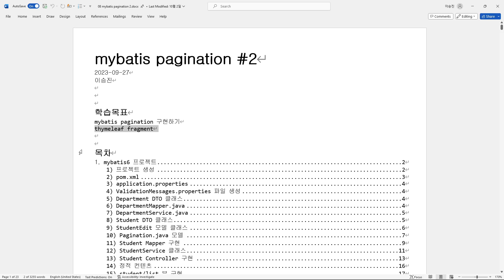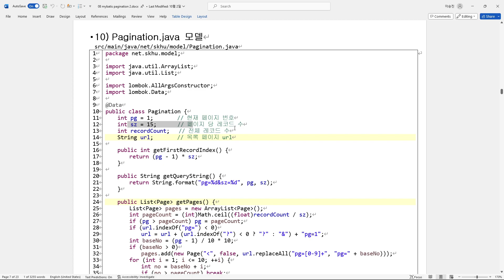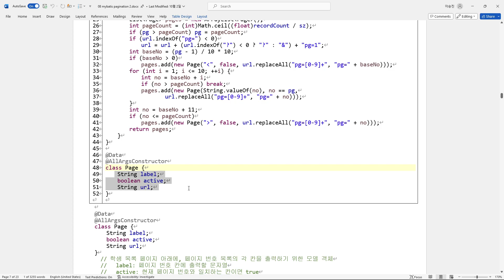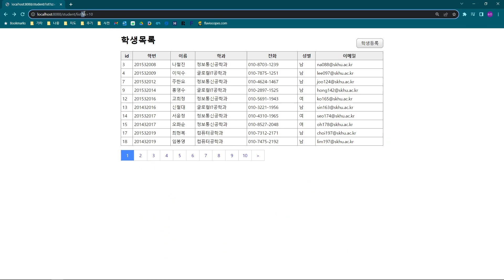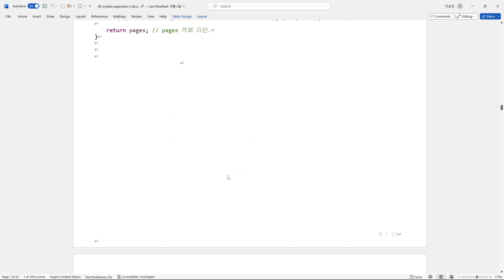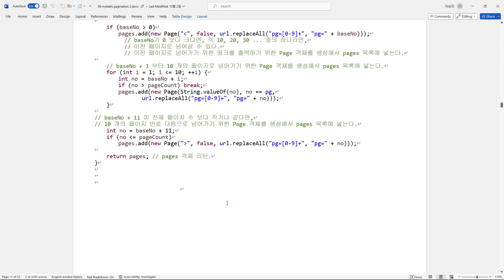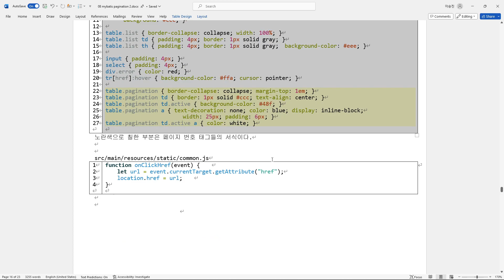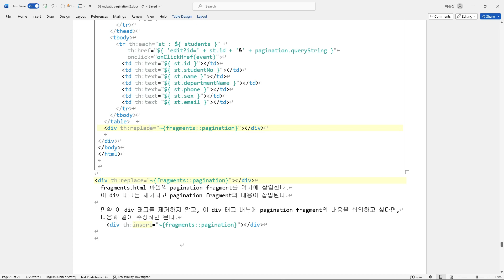백엔드프레임웍 1004